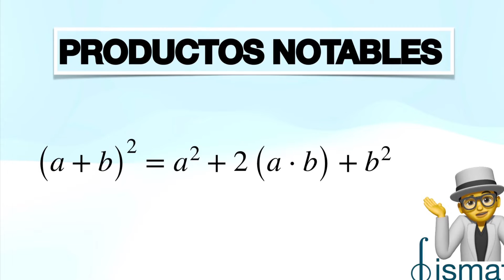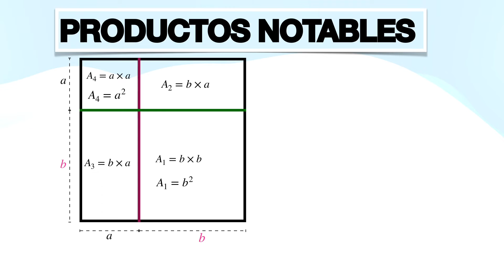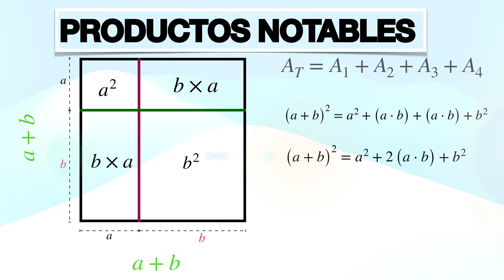￼ Productos notables demostración cuadrado de un binomio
Dentro de los productos notables tenemos los más importantes del cuadrado de un binomio productos notables.